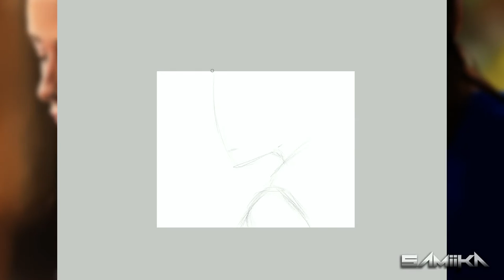Once Upon a Time || Realistic Painting Timelapse || Belle / Emilie de Ravin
Belle from the TV show Once Upon a Time!
This took me 7 hours to finish.
I used Clip Studio Paint (Manga Studio) and a Wacom Cintiq.

~~ HUGE ONCE UPON A TIME SPOILERS BELOW ~~

She's one of my favourite characters. I enjoy the episodes dedicated to her past when she solves problems with her wits. I'm glad that she stood up to Rumplestilstskin when he screwed her over a few too many times. And I'm glad that she still stands up to him now despite the way he's been acting and being pregnant with his child. I'm glad that she doesn't let that fact waver her resolve. I love the approach the show takes with her and the Rumbelle ship makes me cringe :) THERE. I SAID IT. I DON'T LIKE TOXIC RELATIONSHIPS!